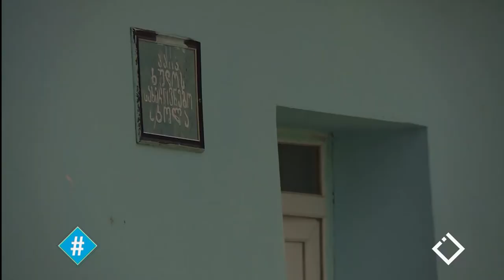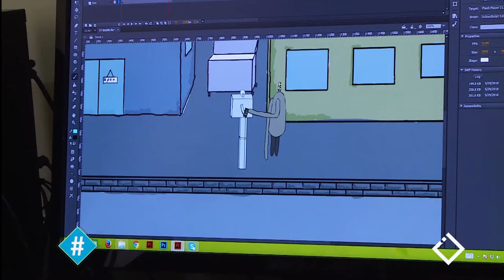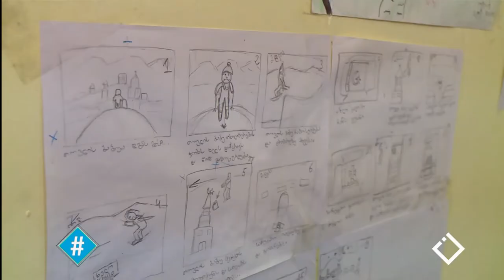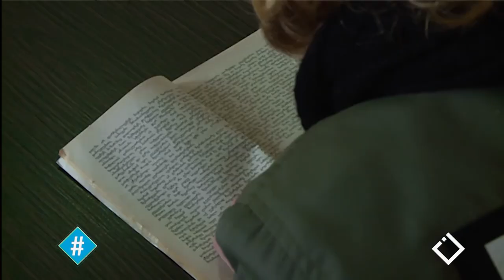ახალგაზრდები ხულოში / მარიკა ფუტკარაძე / სიტყვის თავისუფლება / ჰეშთეგი / Hashtag